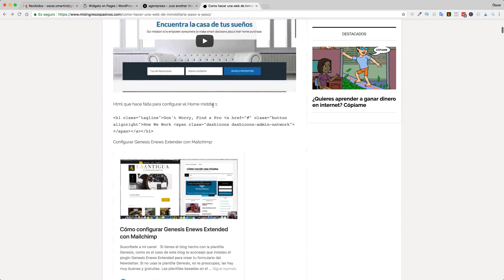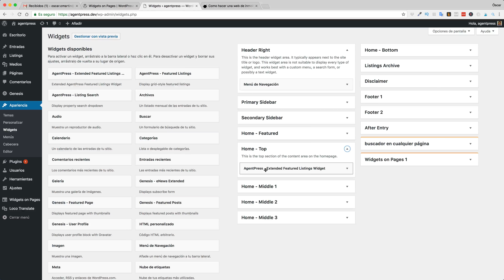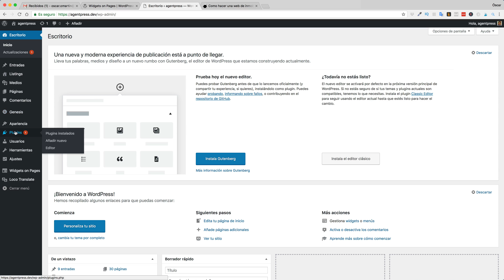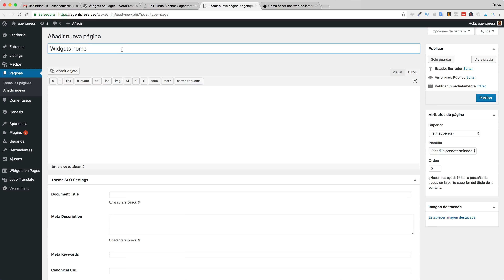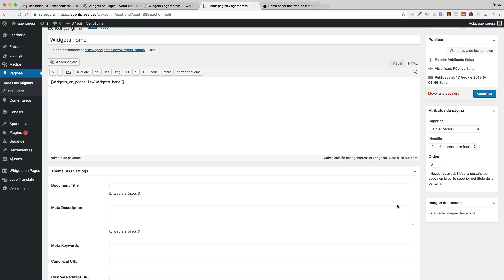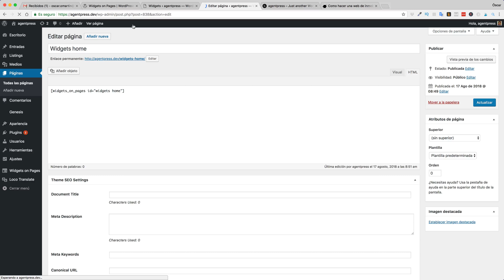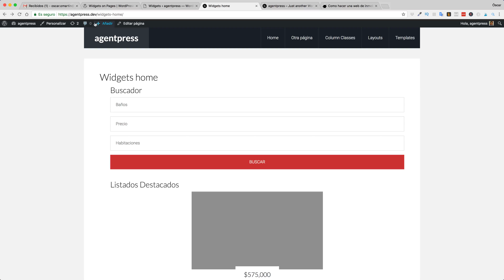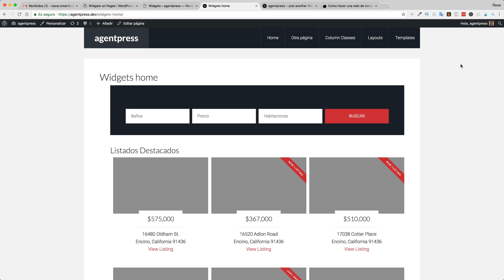AgentPress Pro: Añadir los Widgets de la Home en cualquier página que quieras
AgentPress Pro: Añadir los Widgets de la Home en cualquier página

Me habéis preguntado como podemos añadir los widgets de la home en cualquier otra página.

AgentPress no lo hace por defecto pero gracias al plugin Widgets on Pages podremos hacer.

Recordar que la plantilla Agentpress nos ayuda a crear una web para inmobiliarias.

Muchos me habéis preguntado como saltarse la limitación de poner los widgets en cualquier página y espero que este vídeo os sirva ;)